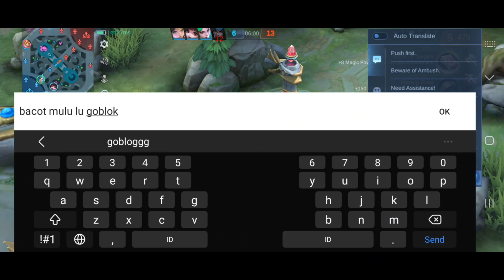AWAL KENA PUSH, AKHIRNYA COMEBACK!! | MOBILE LEGENDS: BANG BANG | RANKED MATCH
- Play, Record, Upload
- Menang atau Kalah diupload